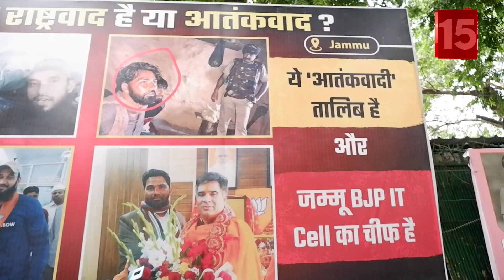कांग्रेस ने दिल्ली में लगाए पोस्टर, उदयपुर और जम्मू-कश्मीर के आरोपियों का बीजेपी संबंधों का दावा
भारतीय युवा कांग्रेस ने दिल्ली के अकबर रोड पर लगाए बैनर.. उदयपुर हत्याकांड के आरोपी 'रियाज' और जम्मू से पकड़े गए आतंकवादी 'तालिब' के BJP के साथ संबंधों का किया दावा.. बीजेपी प्रवक्ता खेमचंद शर्मा बोले कांग्रेस चोरी भी करती है और सीनाजोरी भी करती है.. THE NEWS15 Delhi की खास कवरेज.. देखिये ग्राउंड जीरो से रिपोर्ट..

THANKING YOU